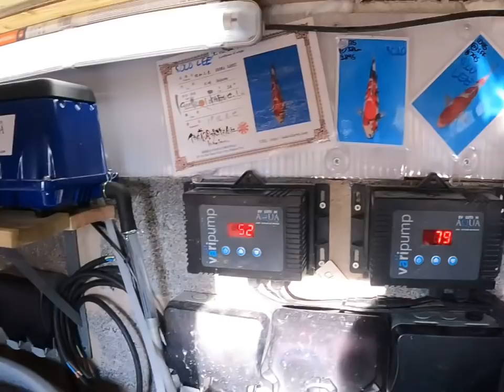Koi treatment update and my Rib boat revamp!!!!